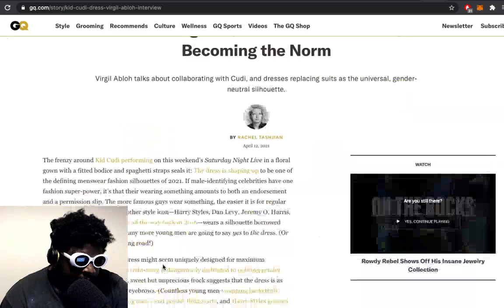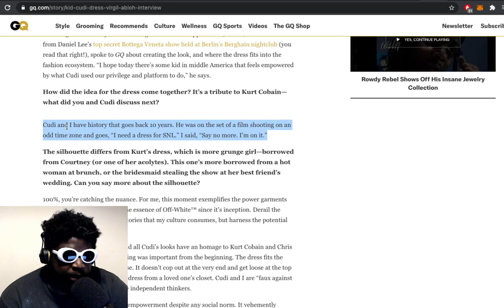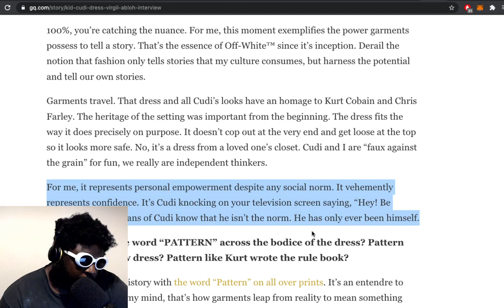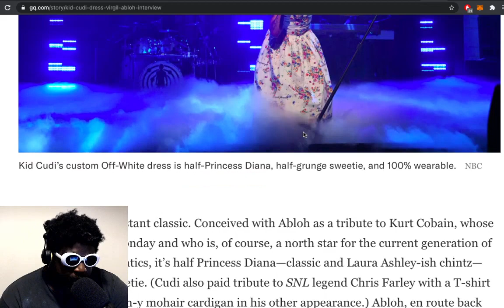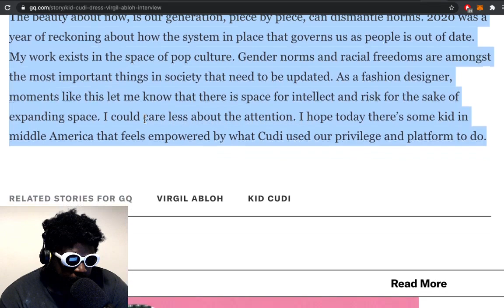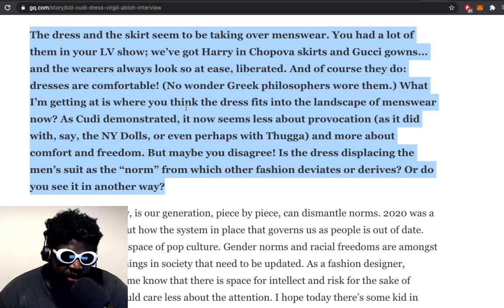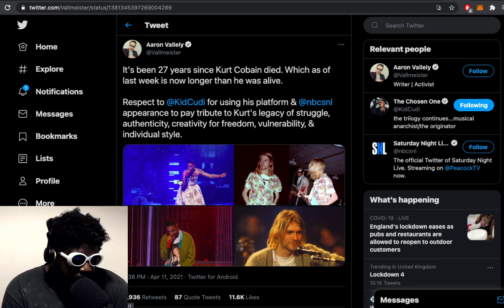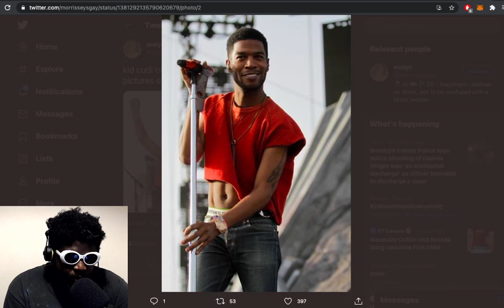Kid Cudi wears an "Off-White" dress on SNL